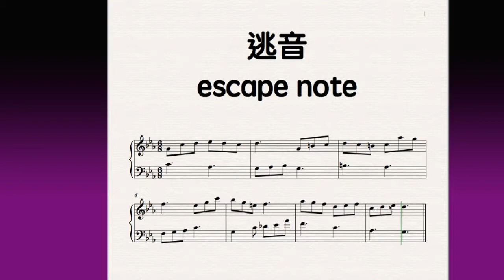和弦外音-逃音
對作曲手法或SIBELIUS作曲軟體有興趣者